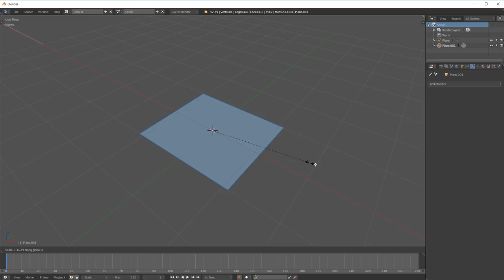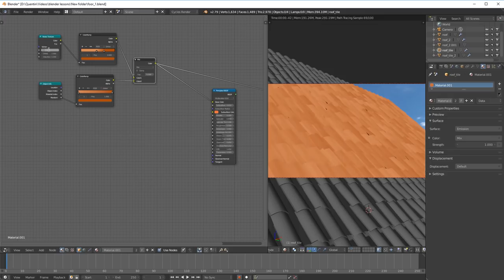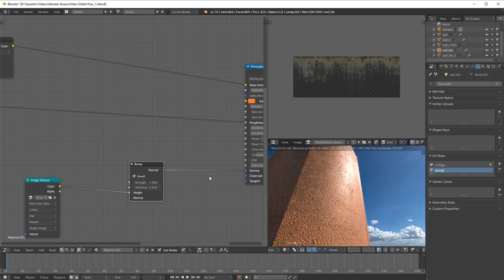Making ROOF TILES in Blender!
This is a quick little time laps tutorial to hopefully inspire you, or get your creative juices going!!

I'm planning to make more of these style for tutorials in the future. What is your opinion?

If you have any question about anything don't be afraid to ask.
I'm more than happy to help:)

Software
-Blender 2.79
-Lightroom for coloring
-Photoshop for finishing